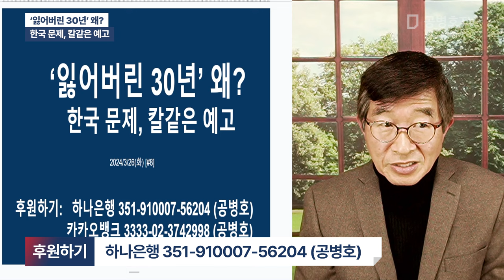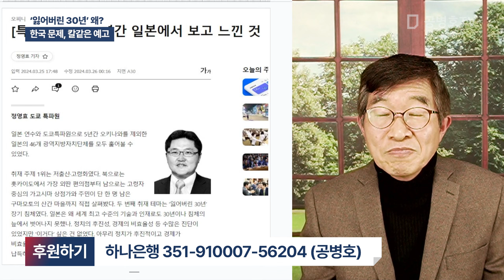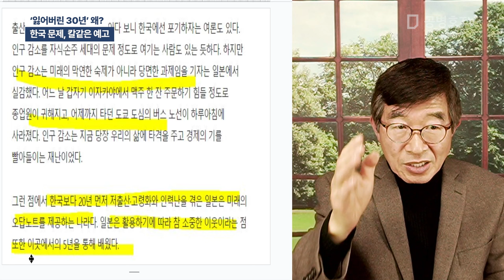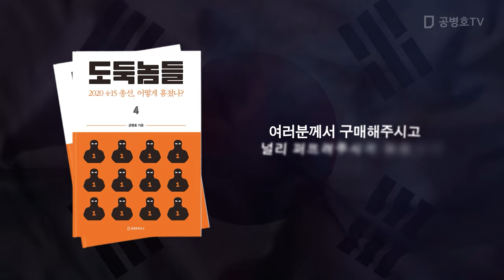'잃어버린 30년' 왜? / 한국 문제, 칼같은 예고 [공병호TV]